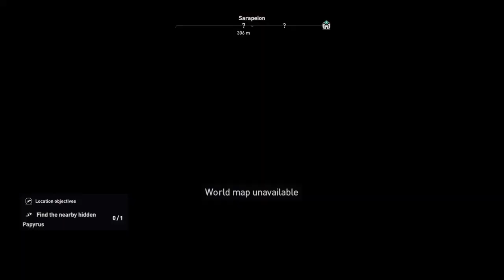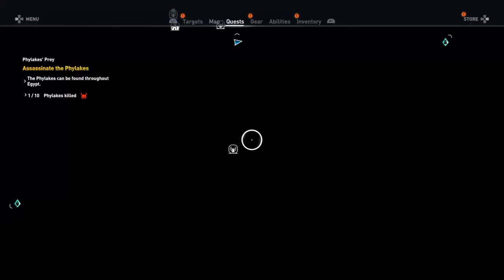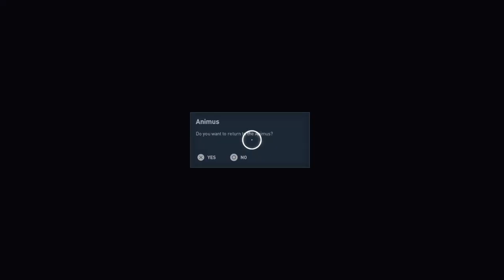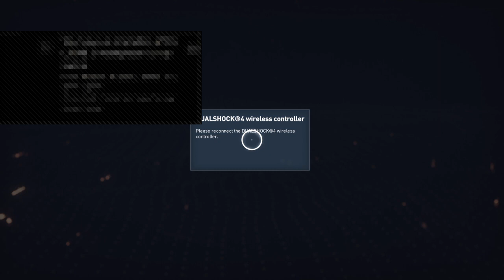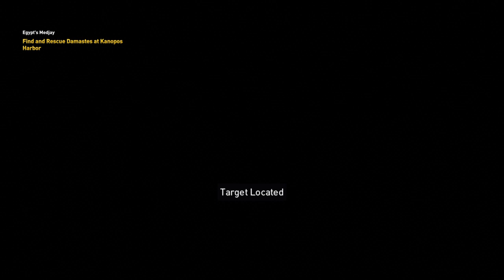Assassin's Creed® Origins New Game Plus PS4